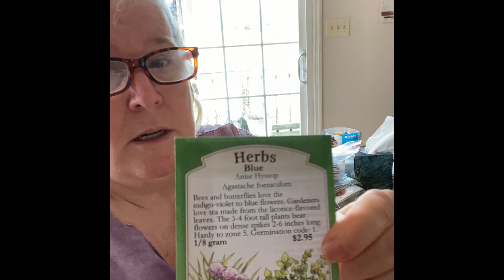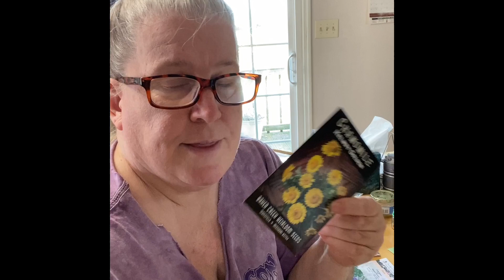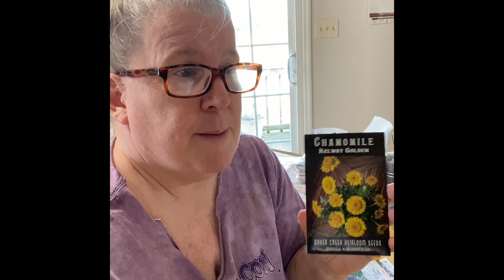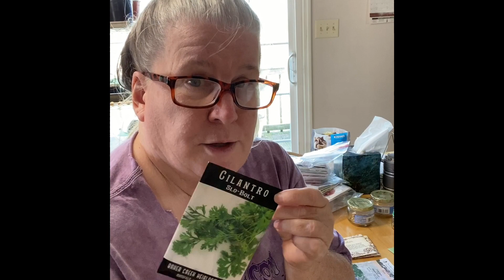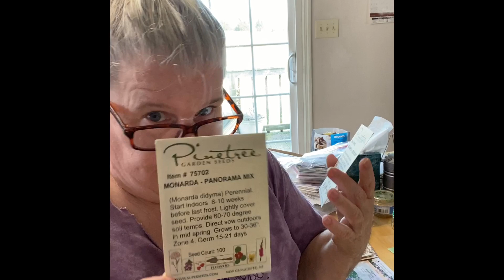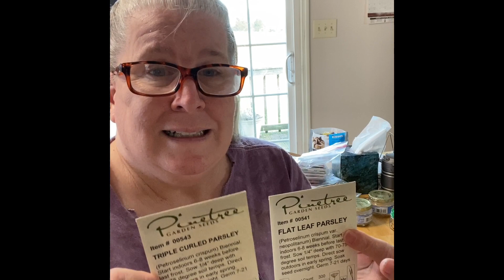My Garden Seed Inventory, Part 1- December 2022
Are you a seed hoarder like I am? This is part 1 of 2 videos (or maybe 3, depending on how chatty I am) as I check my existing seed inventory. I've found that keeping an inventory list, either on paper or an Excel/Pages spreadsheet helps to keep from buying more of seed varieties that I already have and also reminds me to buy more, if my supply is low. December is a good time for this before the seed buying frenzy begins.

In this video, I explain my inventorying process, show off my box 'o seeds and start my inventory by checking my cache of herb seeds. To follow will be another video (or possibly 2 videos) of my veggie, flower and cover crop seeds.

Below is a list of the herb seeds I have and where I bought them. Enjoy!

Anise Hyssop                          (Territorial Seed Co.)
Basil 'Dolce Fresca'.               (Seeds n' Such)
Basil 'Newton'                          (Seeds n' Such)
Basil, Lemon                            (Pinetree Garden Seeds)
Basil, Lime                               (Pinetree)
Basil 'Tulsi'                         (Select Seeds)- from Seed Catalog-Palooza video
Basil 'Emerald Towers'     (Select Seeds)- from Seed Catalog-Palooza video
Borage                                      (Pinetree )
Chamomile, Roman.              (Pinetree)
Chamomile, German.             (Pinetree)
Chamomile 'Kelway Golden' (Baker Creek)
Cilantro 'Slo-Bolt'.                   (Baker Creek)
Dill 'Dukat'.                               (Pinetree)
Dill 'Mammoth'.                       (Pinetree)
Fennel 'Bronze'.                       (Southern Exposure Seed Exchange)
Sweet Marjoram.                    (Territorial)
Monarda 'Panorama'.             (Pinetree)
Monarda-Lemon Mint.           (Pinetree)
Parlsey 'Flat Leaf'                    (Pinetree)
Parsley 'Triple Curled'             (Pinetree)
Roselle 'Thai Red'.                   (Southern Exposure Seed Exchange)
Sage                                          (Territorial)
Thyme, Winter                         (Territorial)
Thyme, Creeping.                    (Territorial)
Thyme, Creeping 'Magic Carpet)   (Select Seeds)

And if you're wondering...yes, I will be buying more herb seeds. What kinds?, you may ask.  Chives, Echinacea and Lavender, for starters. Yes, I will probably do a video of the new seeds I'll buy for 2023.